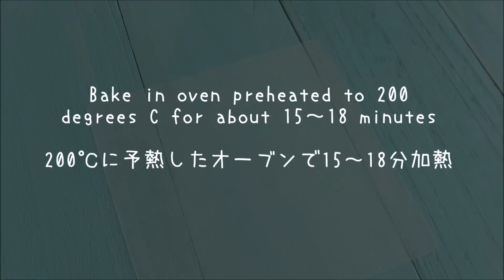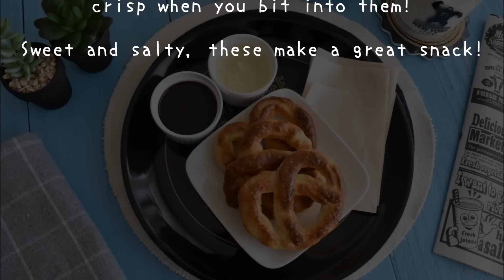Soft Pretzel Recipe【お家ｶﾌｪ】カリもち食感！HMでソフトプレッツェル【作り方】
These pretzels give a nice crisp when you bit into them!
パンと言うよりはスナック菓子感覚のおやつですね＾＾　独特の食感や甘じょっぱさがクセになります♪

ソフトプレッツェル　6個分

・溶き卵
・バター
・岩塩
・ディップソースはお好みで

・Pancake mix(150 g)
・Plain yogurt (60 g)
・Egg
・butter
・rock salt
・Dip sauce is your choice